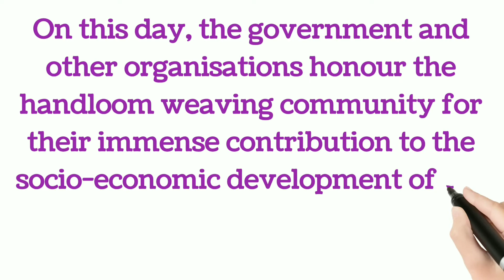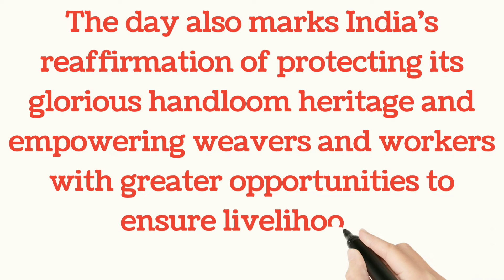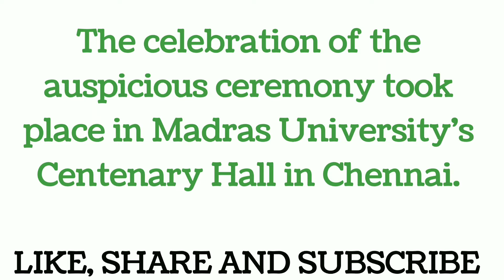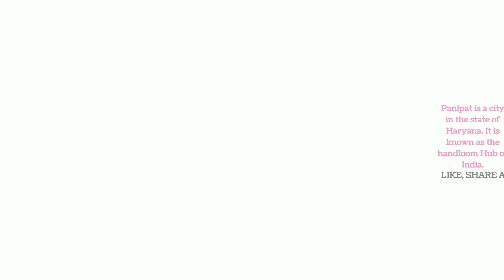7 August : National Handloom Day, Aim, Objective & Important Information About National Handloom Day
In this video we know about National Handloom Day.

To know about National Handloom Day must watch this video till end.

* When National Handloom Day is celebrated?
* What are the aim of National Handloom Day?
* Why this Day is celebrated?
* Information About National Handloom Day.
* How National Handloom Day is celebrated?
* Important Information About National Handloom Day.
* What is the importance of National Handloom Day?
* Some information about National Handloom Day.
* What is the main motive of this Day?
* What is the main objective of National Handloom Day?
* How to celebrate National Handloom Day?